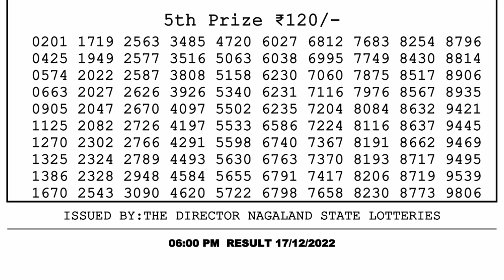🔴Dear Lottery Sambad Live 6pm today 17.12.22 Nagaland State Lottery Result